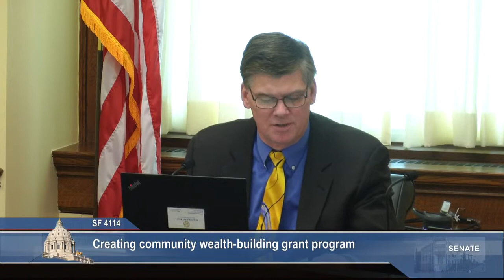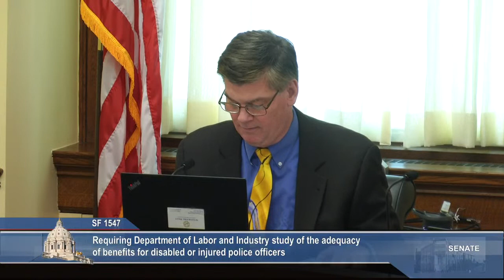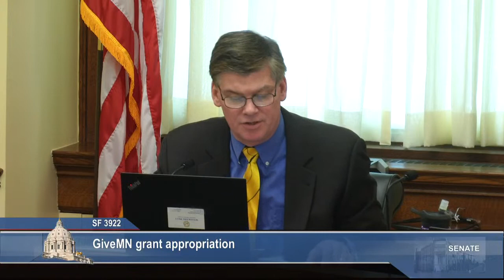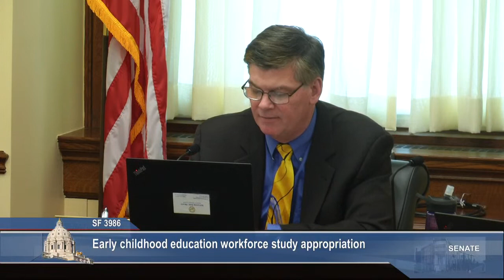Committee on Jobs and Economic Growth Finance and Policy - 03/28/2022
S.F. 4114 (Chamberlain) Creating community wealth-building grant program.

S.F. 1547 (Jasinski) Requiring Dept. of Labor and Industry study of the adequacy of benefits for disabled or injured police officers.

S.F. 4153 (Weber) Establishing Southwestern Minnesota workforce development scholarship pilot program.

S.F. 3922 (Senjem) GiveMN grant appropriation.

S.F. 3986 (Duckworth) Early childhood education workforce study appropriation.